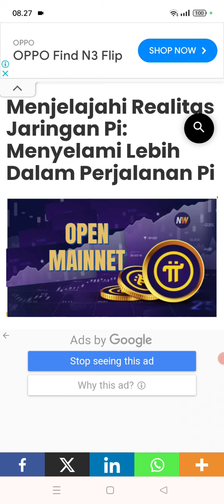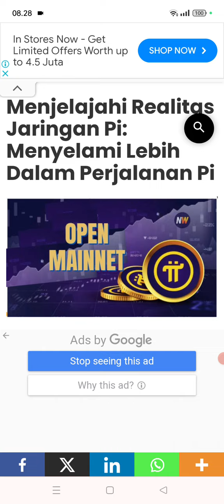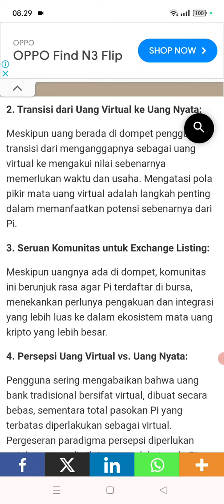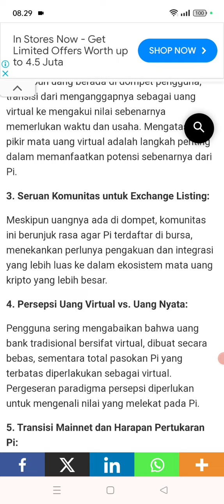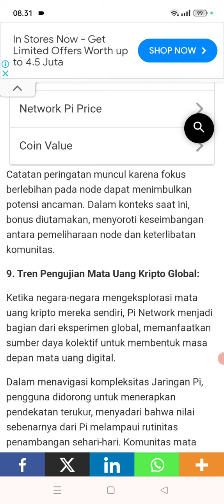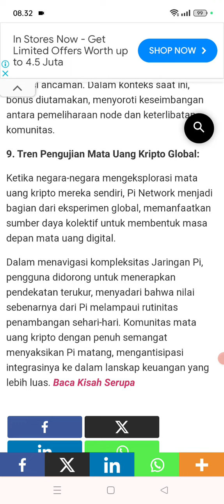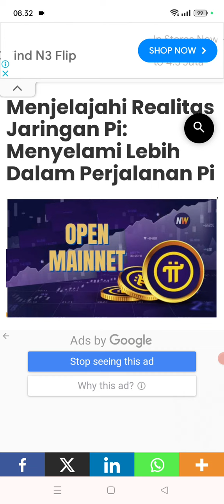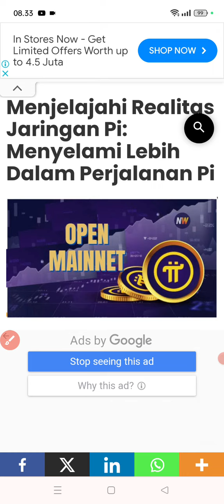Menjelajahi Realitas Jaringan Pi: Menyelami Lebih Dalam Perjalanan Pi